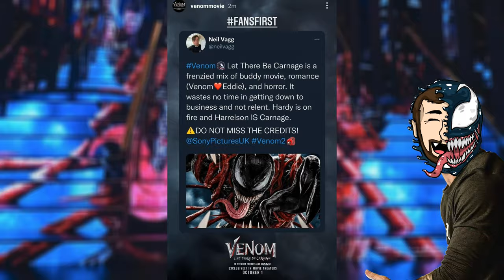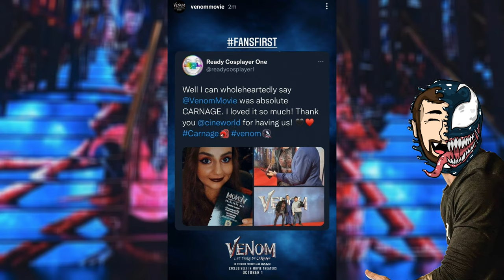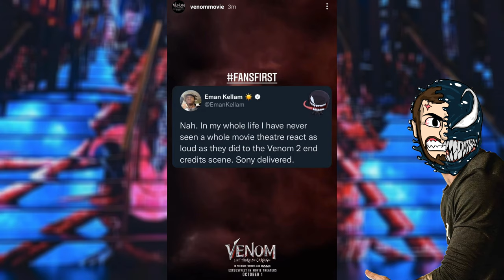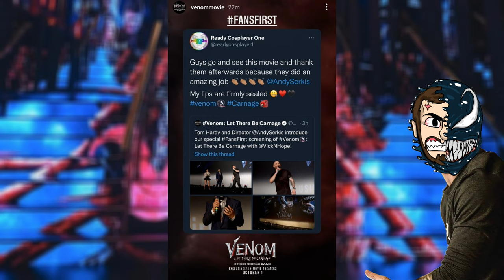Venom Vlog #671: First Reactions from Fans (No Spoilers)